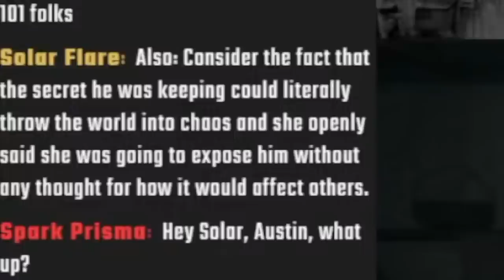Josh Rants About Superhero Secret Identities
Looks like even Josh has to weigh in on this subject because it came up in FFXVI!

Edited by Kean P. Galivan